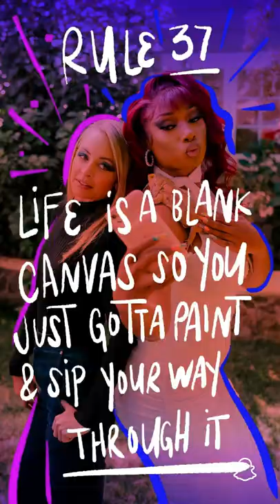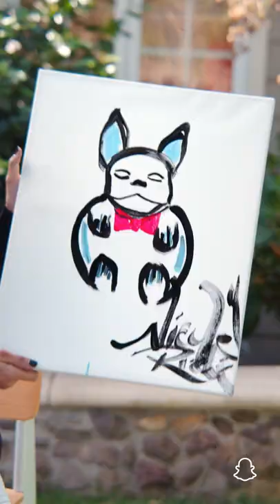Off Thee Leash with Megan Thee Stallion | Ep. 1 | Snap Originals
Welcome to the Hot Girl Ranch!

In our premiere episode of Off Thee Leash with Megan Thee Stallion, Nicole Richie and her bearded dragon Speedy stop by for some real talk and pet talk over an afternoon paint and sip. And you know that video of Nicole’s hair catching fire was discussed.